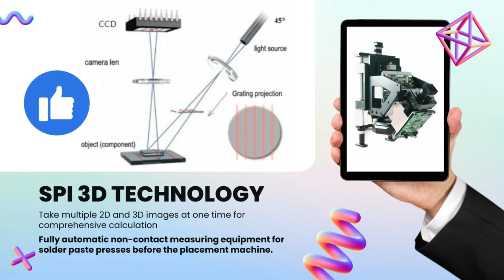SH-8650 SPI 3D Inspection Machine